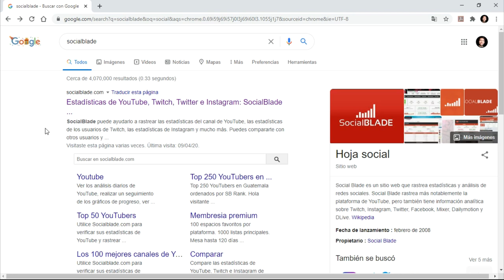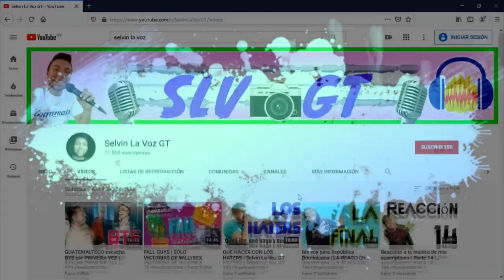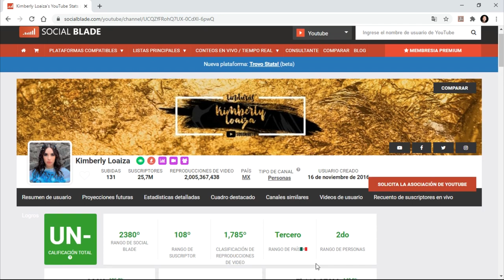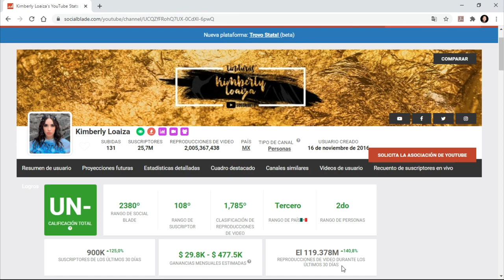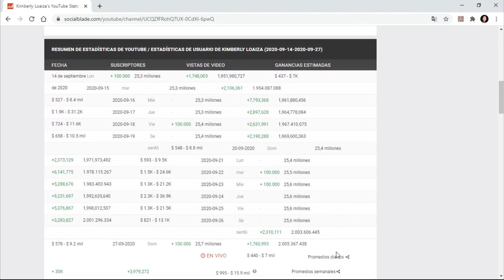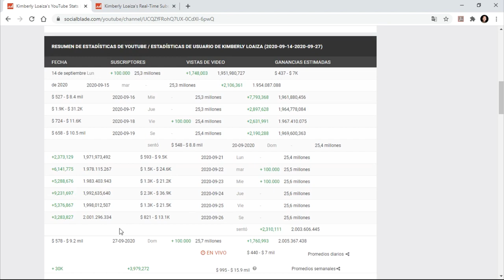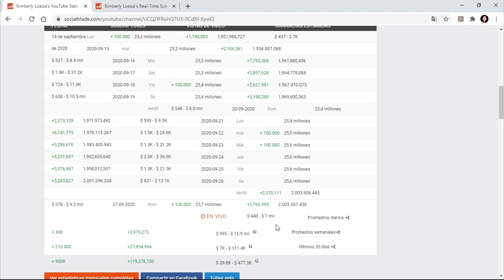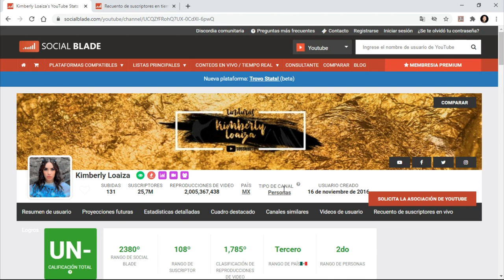CUANTO GANA KIMBERLY LOAIZA EN YOUTUBE